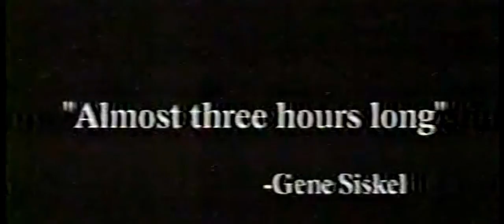Meet Jo' Black Mama (HD) (35mm) (CinemaScope) (2.35:1)